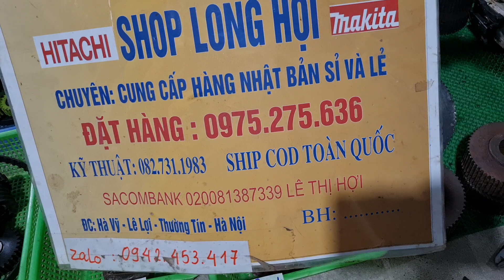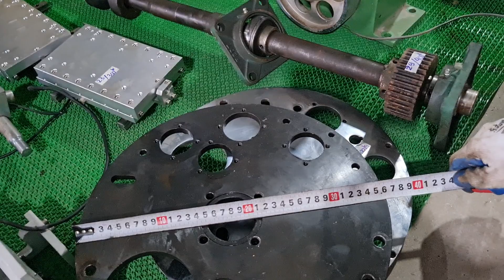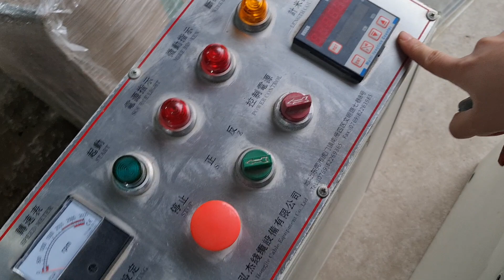(3/1/2024) Đồ bãi tháo máy CNC mới về 0975275636 * 0942453417